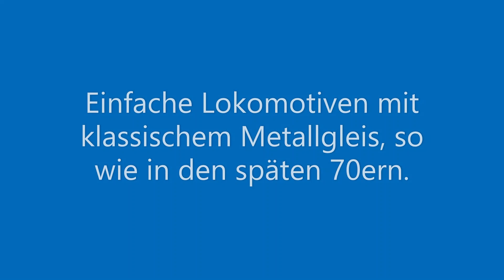Märklin analog -Teil 1- Ein altes Hobby neu belebt 3000 3003 3029 3078 3087 3095 3098 3104 3196 3197